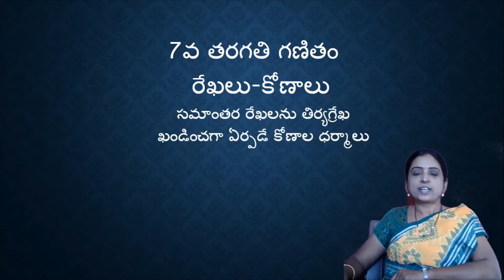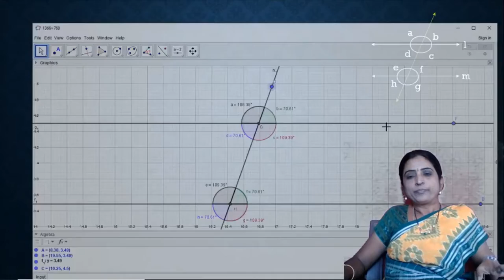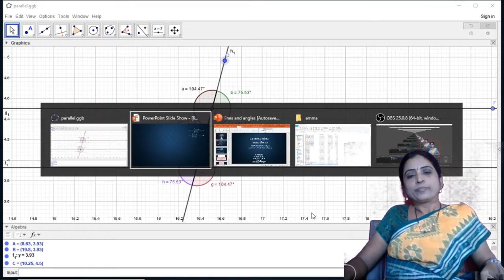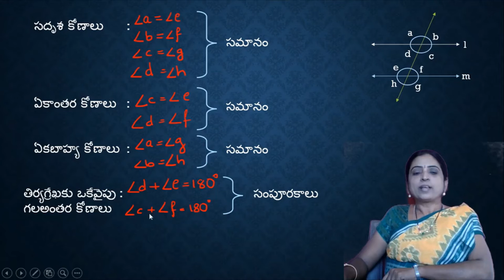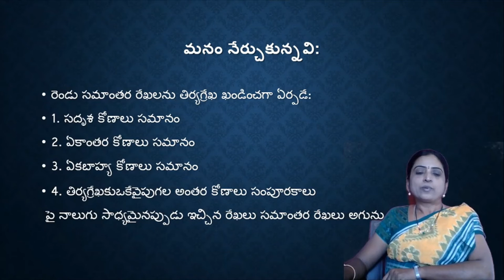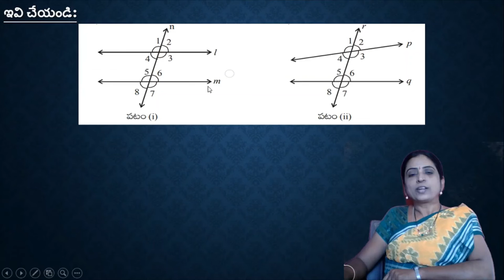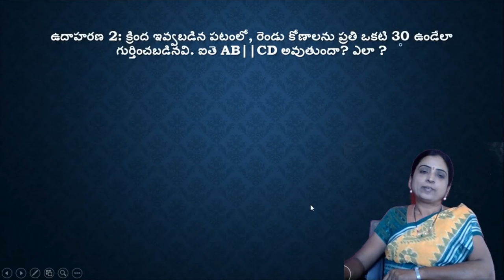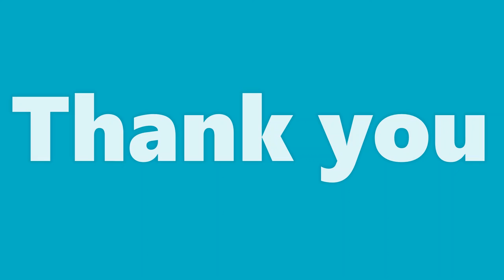10 Maths lines and angles part 3